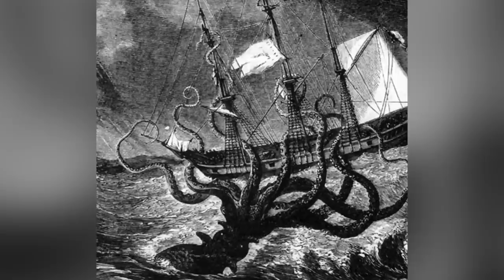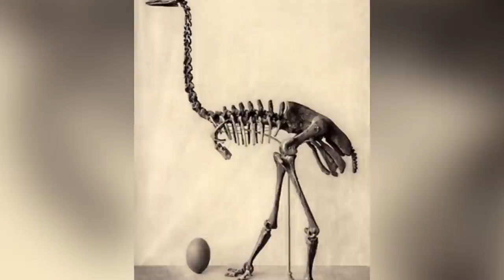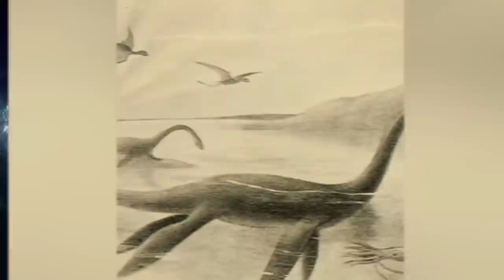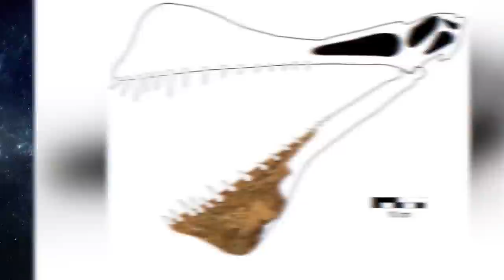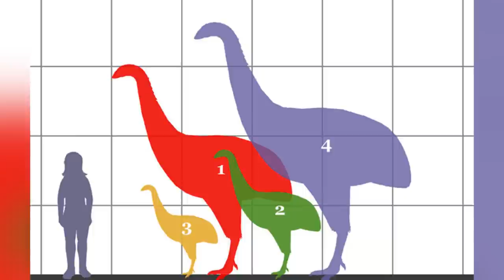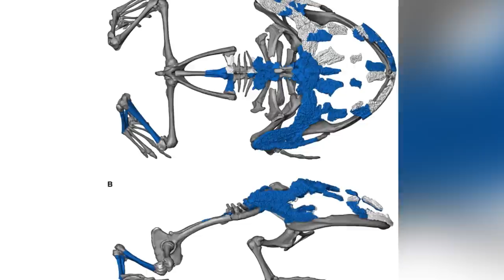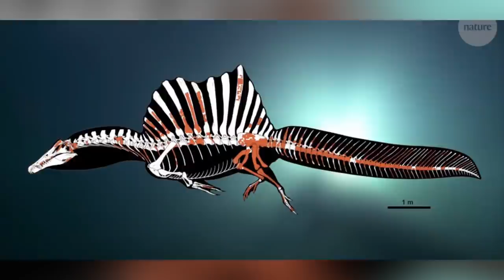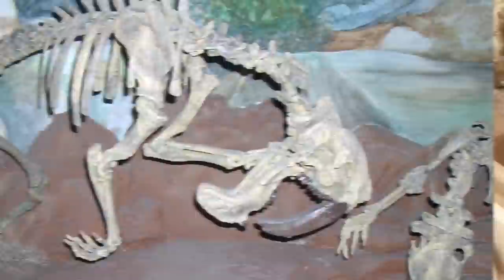Top 10 Things That Prove Dinosaurs Still Exist | Marathon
Dinosaurs in general feel like something very distant and also unreal at times. How do we know all about them just by looking at fossils? We can only put pieces together and hope that that's how they actually were. Something we can do, it's looking at animals that are currently on earth and deduce how connected they are to the prehistoric creatures. Let's talk about the Top 10 Things That Prove Dinosaurs Still Exist | Marathon.